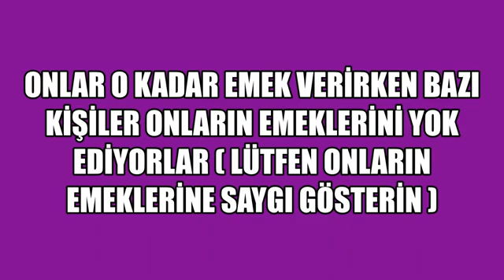BULLUK DİZİ🍓(BUSE DUYGU, HAN KANAL, PRATİK OYUN